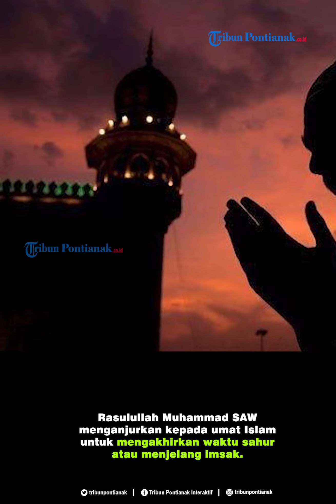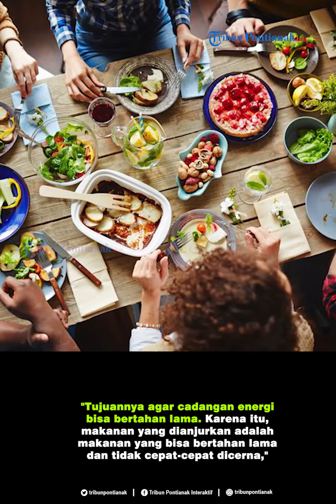Waktu Terbaik Sahur yang Dicontohkan Rasulullah SAW dan Hikmahnya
Nabi Muhammad Rasulullah SAW merupakan contoh terbaik atau suri tauladan dalam segala aspek kehidupan.

Setiap perbuatan yang pernah dicontohkannya memiliki hikmah jika kita mengikutinya.

Termasuk, amalan ibadah sahur untuk menjalankan puasa Ramadhan.

Apalagi, Rasulullah SAW juga sangat menganjurkan untuk menjalankan ibadah sahur di Bulan Ramadhan.